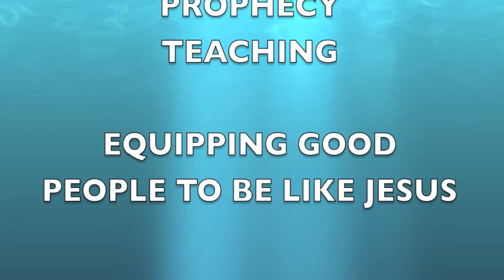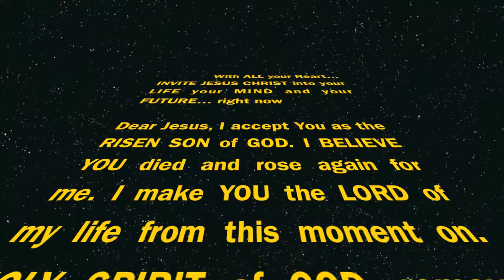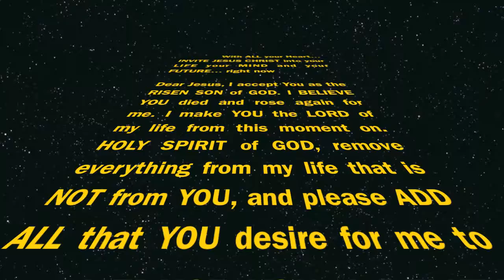SECRET to SUCCESS- READ & OBEY GODs WORD DAILY! Dr Gabriel Hope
Joshua 1:8-9 / Psalm 1 / CONFIRM the SECRET TO OUR SUCCESS. Matt 7:21-23 says, Many so-called "christians" will say to ME on that day...BUT LORD, LORD. and HE will reply that HE never knew them. Just as we would NOT allow just anyone we barely know, into our private home, neither would Jesus Christ allow people that HE barley knows, who BARELY spent time with HIM into HIS HOME-HEAVEN! READ & OBEY your BIBLE DAILY and Heaven will usher you in! Its THAT SIMPLE! gabrielhope.org